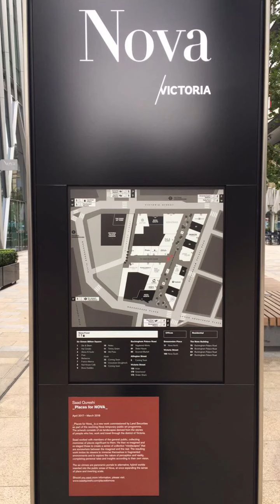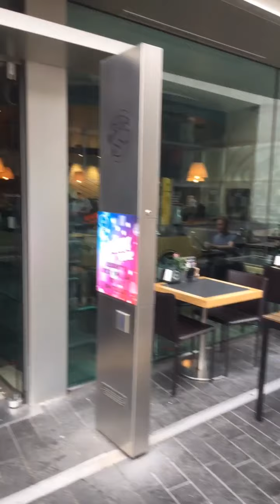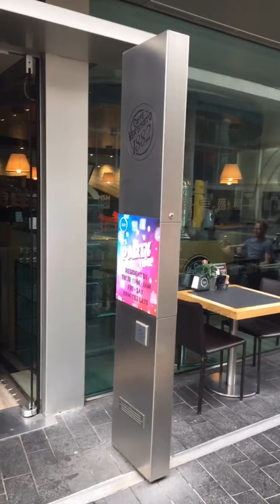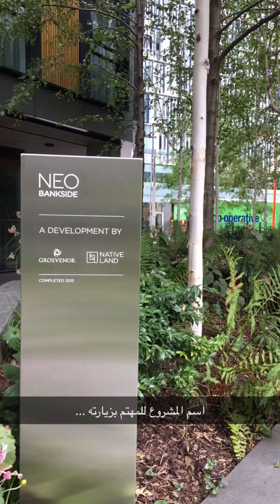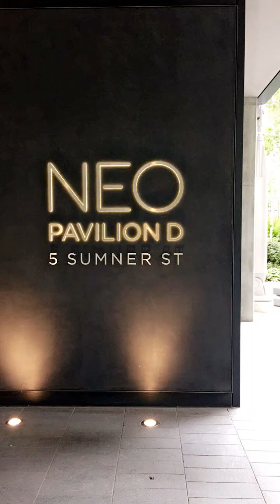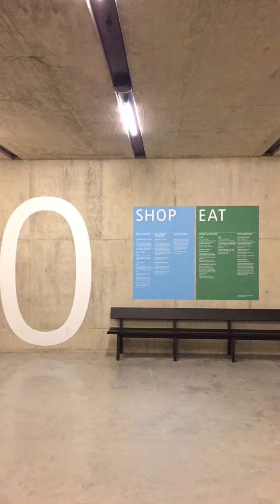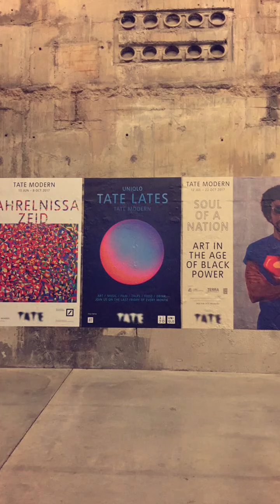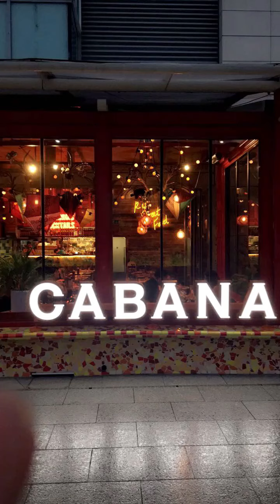I 6 لندن I جولات معمارية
في هذه الجولة تم زيارة عدد من المباني التجارية والسكنية في وسط مدينة لندن